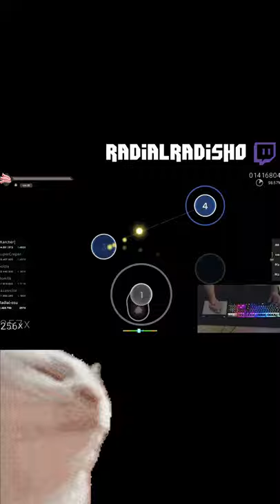this is why you always turn scoreboard off...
rip...

reupload since vid was 61 seconds on youtube